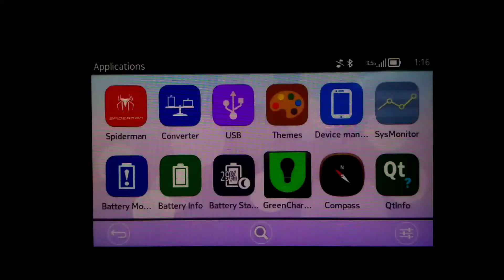Jika kamu TERSESAT pakai App ini Symbian OS S^3 AnnaBelle